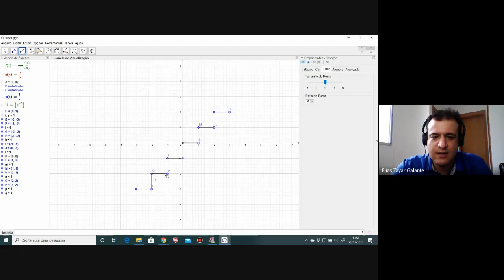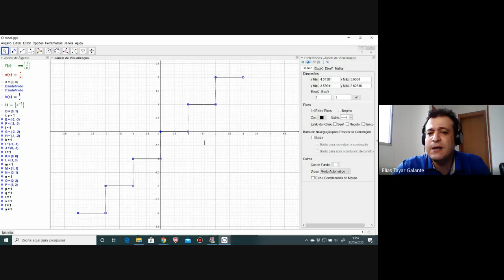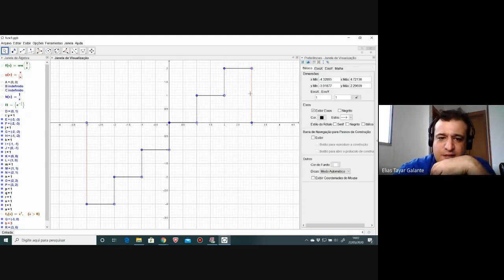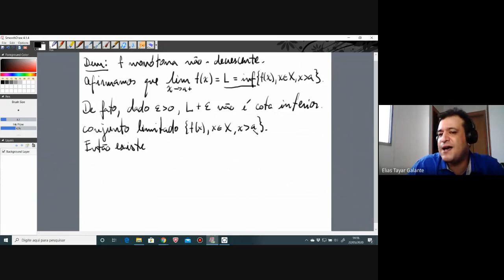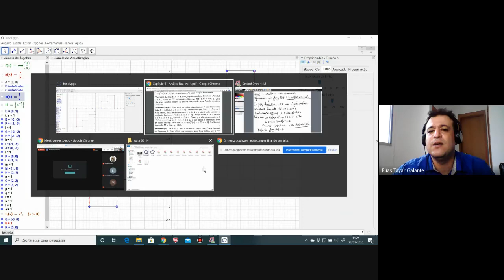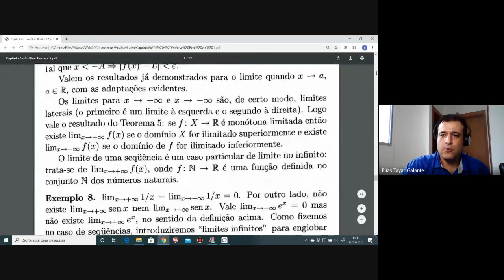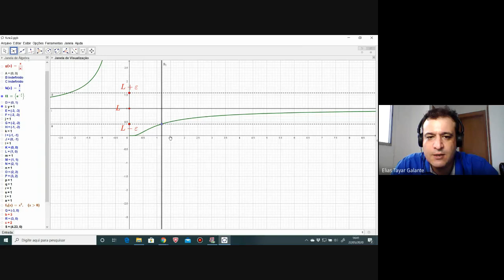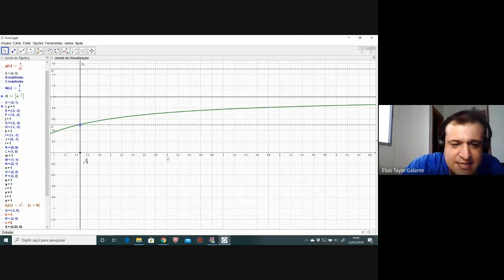24 Exemplos - limites laterais